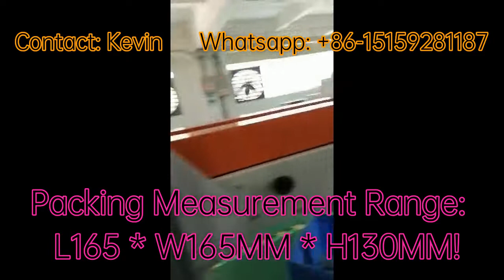Auto Napkin Tissue Paper Napkin Packing Converting Making Machines - whatsapp:+86-15159281187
Skype: kevinkevin388
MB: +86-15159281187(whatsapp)